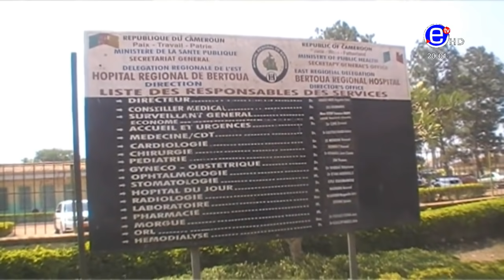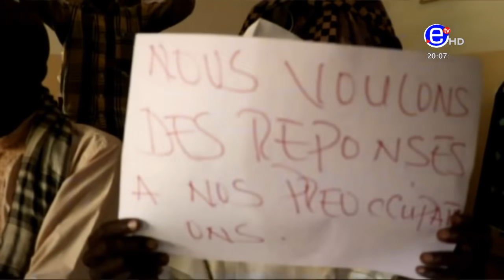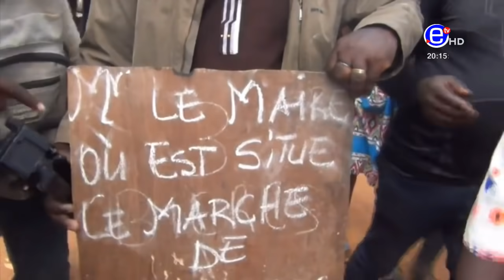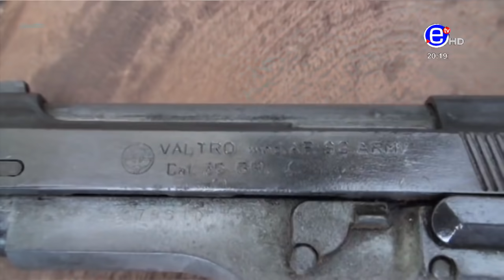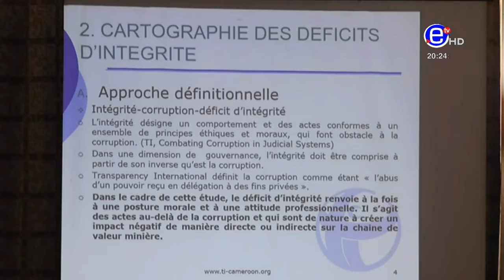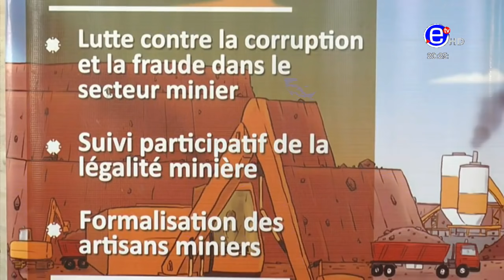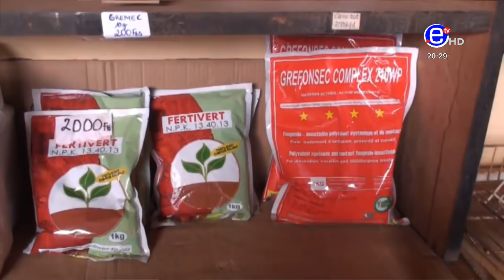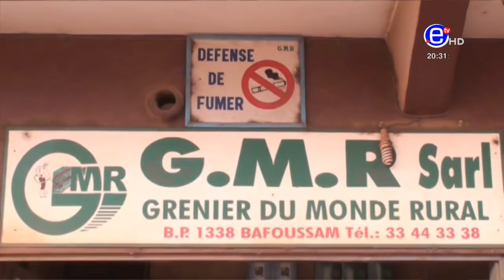JOURNAL 20H DU MARDI 1er DÉCEMBRE 2020 - ÉQUINOXE TV